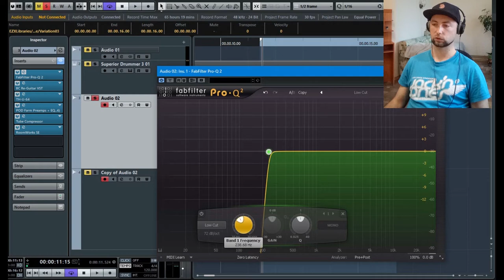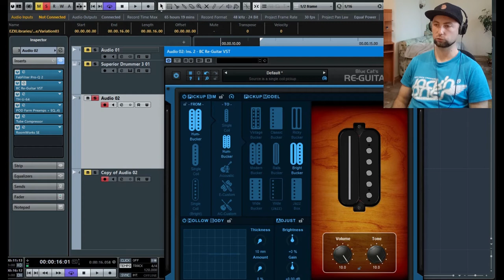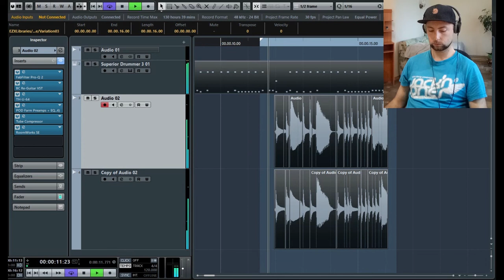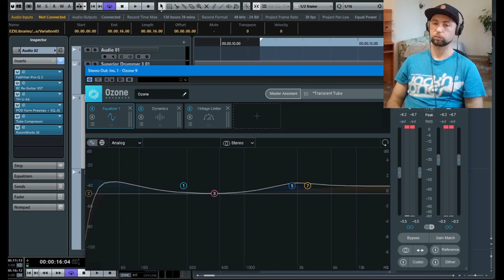HOW I RECORD AND POST PROCESS GUITAR КАК Я ЗАПИСЫВАЮ И ОБРАБАТЫВАЮ ГИТАРУ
Hi! In this video I'm showing HOW I RECORD AND POST PROCESS GUITAR my guitar.
USE SUBTITLES!
Here list of  plugins wich I'm using:
1. Fab Filter Pro Q 2
2. Re-Guitar  (Blue Cat's Axiom).
3. Pod Farm Preamps.
4. iZotope Ozone 9
7. Roomworks SE.
8. Tube compressor
Всем привет, впользуюсь:
1. Fab Filter Pro Q 2
2. Re-Guitar  (Blue Cat's Axiom).
3. Pod Farm Preamps.
4. iZotope Ozone 9
7. Roomworks SE.
8. Tube compressor
Instagam: @Mr.maxguitar
Guitar- Cort KX5 (stock MightyMite MB pickups)
Ernie Ball Super Slinky strings
Interface- Line 6GX
Daw- Cubase 8
Camera- Canon 600D with Helios 44 Lenses
Postedit- Adobe Premiere Pro